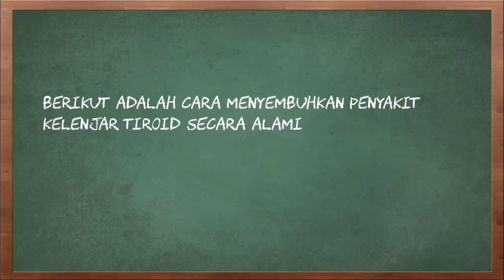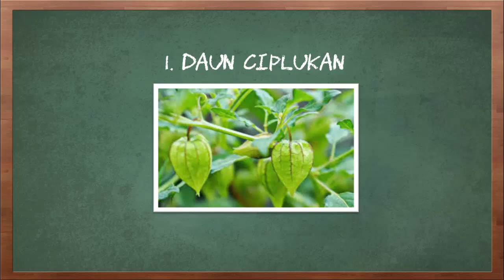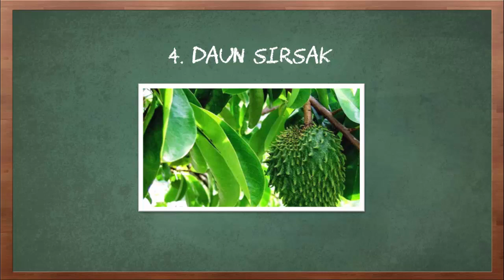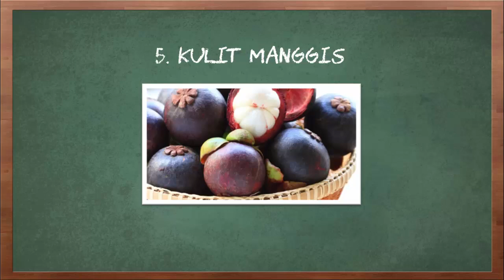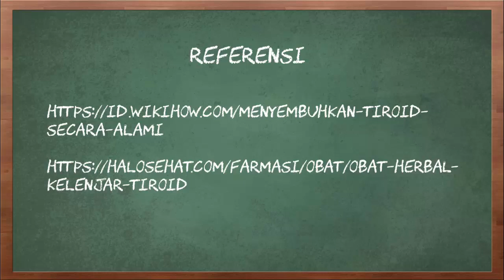Cara Menyembuhkan Penyakit Kelenjar Tiroid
Video kali ini tentang cara menyembuhkan penyakit kelenjar tiroid.

Kelenjar tiroid berada di bagian bawah leher dan bentuknya agak seperti dasi kupu-kupu atau kupu-kupu yang melengkung di sekeliling bagian bawah tenggorokan. Ini adalah kelenjar yang sangat penting, menghasilkan tiroksin, hormon yang membantu mengatur metabolisme, detak jantung, dan pada anak-anak mengatur pertumbuhan dan perkembangannya. Ketidakseimbangan tiroid bisa membuat tiroid berfungsi dengan lambat atau malah terlalu aktif. Anda bisa memelihara fungsi tiroid dengan pola makan yang tepat, olahraga, beristirahat, dan meminimalkan stres dalam kehidupan.

Berikut adalah cara menyembuhkan penyakit kelenjar tiroid secara alami
1. Daun ciplukan
2. Daun sambiloto dan temu putih
3. Daun dewa dan benalu teh
4. Daun sirsak
5. Kulit manggis
6. Belimbing wuluh
Itulah beberapa cara menyembuhkan penyakit kelenjar tiroid secara alami